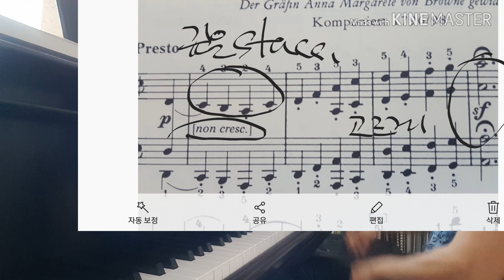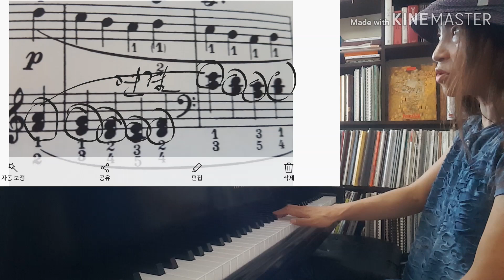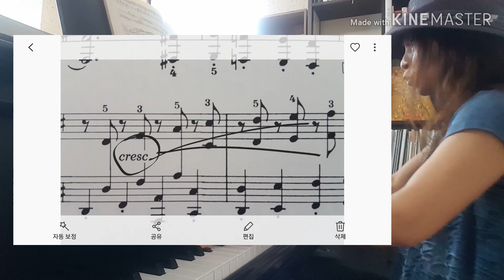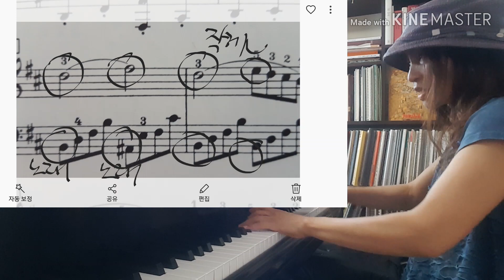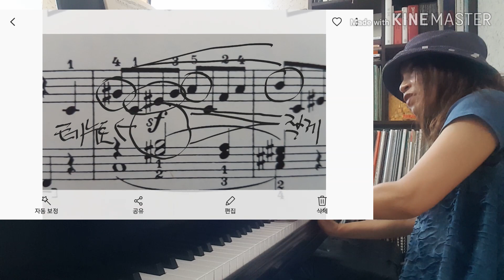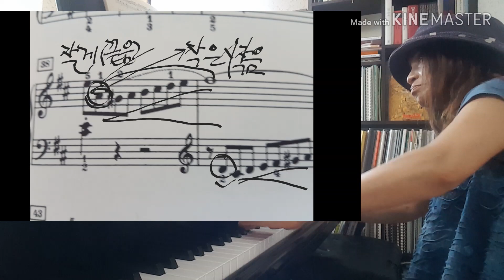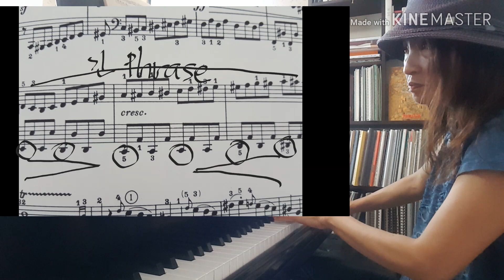피아노 입시곡 베토벤 소나타 7번 Beethoven sonata no.7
베토벤소나타 7번 제시부 연습방법을 제시했습니다.